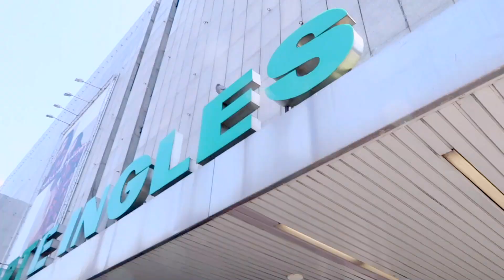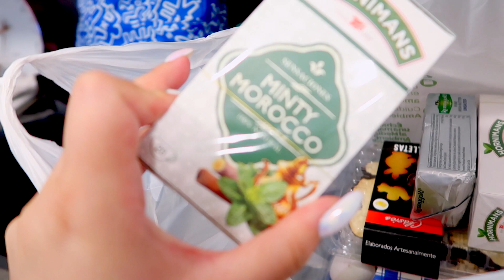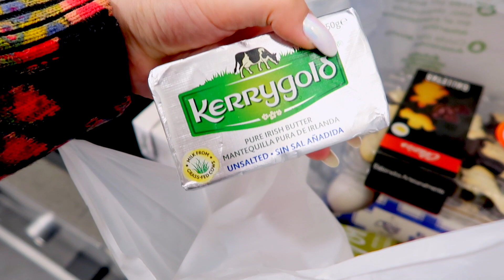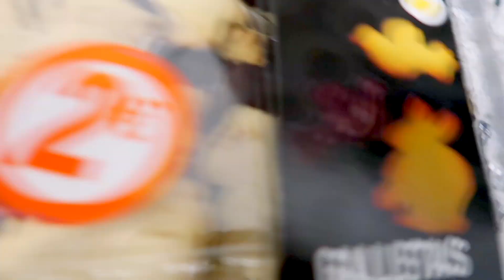ПРИЛЕТЕЛИ В БАРСЕЛОНУ НА ПАСХУ | VLOG / ВЛОГ : 20-26.04.2019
ORSEDYKH
ANNASEDIH

Предыдущее видео

ВНИМАНИЕ!